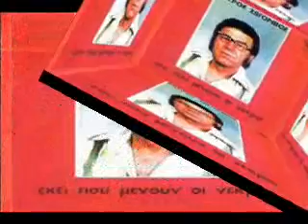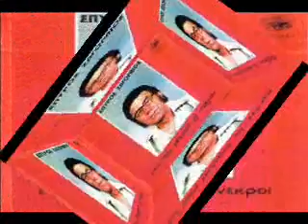ΣΠΥΡΟΣ ΖΑΓΟΡΑΙΟΣ ΕΙΣΑΙ ΓΥΝΑΙΚΑ ΑΣΩΤΗ